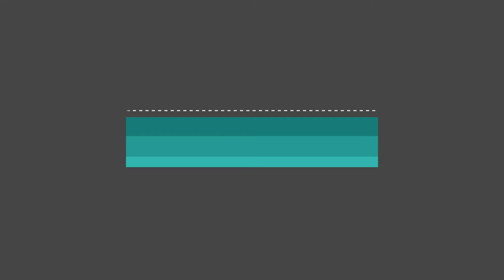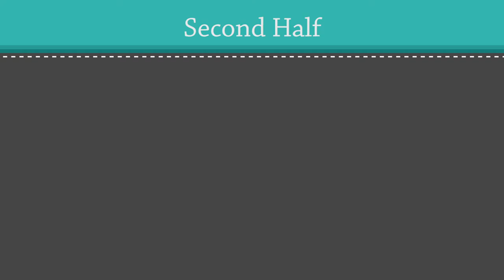Coventry vs Grimsby VLOG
4-0